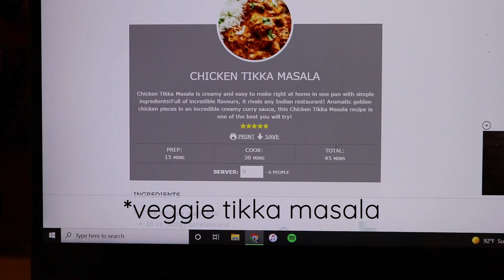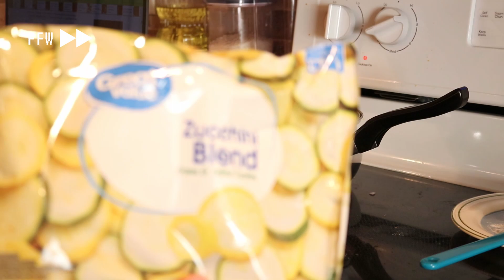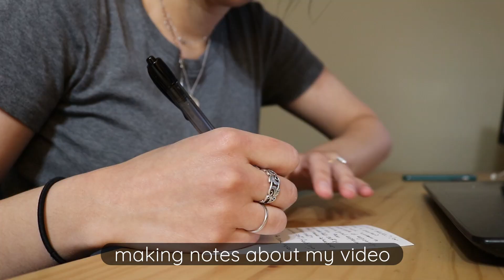what it's like being an introvert: what i do to recharge and reset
Hello!

My name is Hannah. Thanks for stopping by my channel! I'm an introvert. As an introvert, I need alone time. This is what I do when I am feeling drained of energy and overwhelmed. This routine helps me to feel calm and to feel like myself again. I hope this helps you feel the same way! If you're watching my video and/or reading this blurb, thank you!

0:00 - intro
0:55 - step 1: make something yummy for dinner
1:58 - step 2: journal
3:34 - step 3: do something FUN!
3:53 - step 4: do something creative ✨
4:43 - step 5: relax (w/ a good tv show)

Filming equipment:
...and sometimes I use my phone (the iPhone 6) too